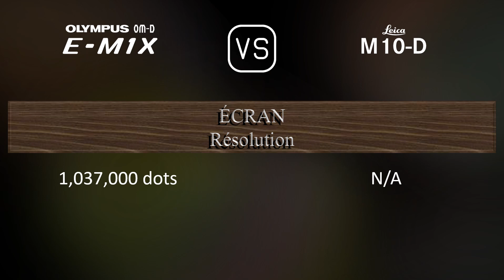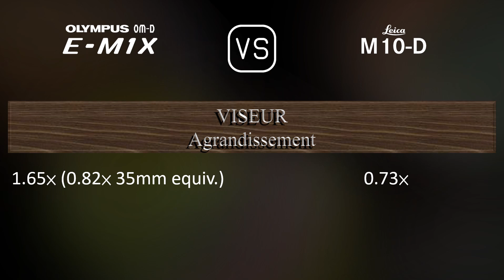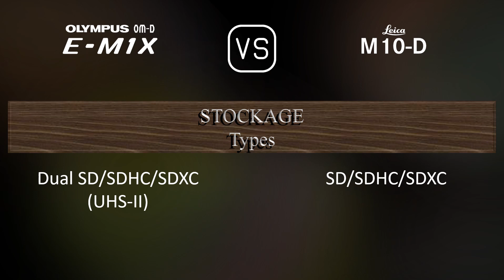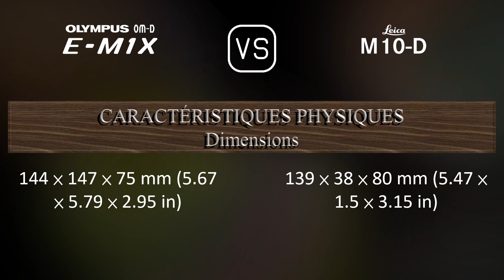Olympus OM-D E-M1X vs. Leica M10-D: Une Comparaison de Caractéristiques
Cette vidéo fournit un aperçu des fonctionnalités du Olympus OM-D E-M1X et du Leica M10-D dans une comparaison de caractéristiques (comparison of specifications).

00:25 LANCEMENT
00:33 BOÎTIER
00:40 CAPTEUR D'IMAGE
01:01 IMAGE
01:16 OPTIQUE ET MISE AU POINT
01:41 ÉCRAN
01:58 VISEUR
02:13 FONCTIONNALITÉS PHOTOGRAPHIQUES
03:06 FONCTIONNALITÉS VIDÉOGRAPHIQUES
03:20 STOCKAGE
03:24 CONNECTIVITÉ
03:49 CARACTÉRISTIQUES PHYSIQUES
04:07 AUTRES CARACTÉRISTIQUES